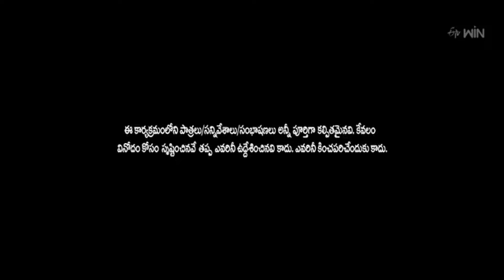Ismart Immanuel, Varsha, Babu & Divya Hilarious Comedy Skits | Extra Jabardasth | ETV